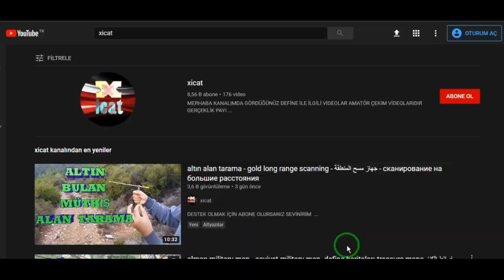Basit İcat , Ev Yapımı , Kendin Yap , Simple Invention , Home made, how to make , كيف تصنع